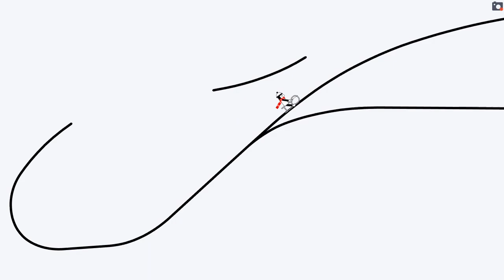Canon In D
Really enjoyed making this track